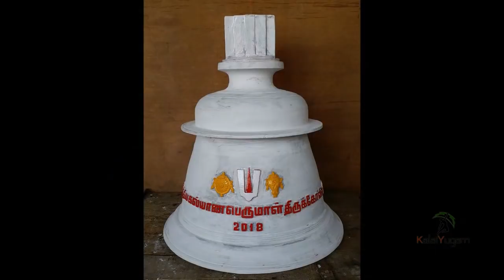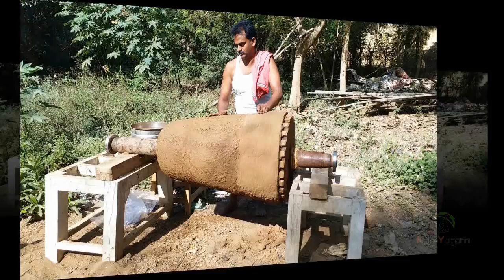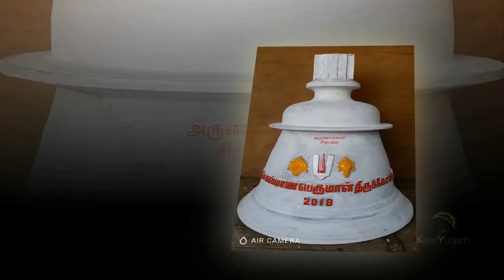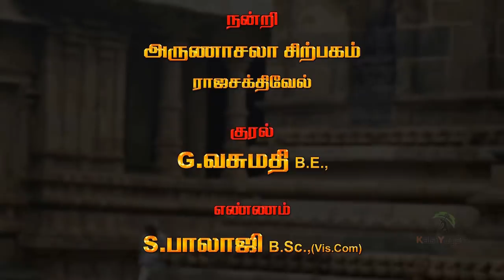How to Make Temple - Church Bell in Natural Traditional Method I இயற்கை பாரம்பரிய முறை கோவில் மணி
How to Making Temple - Church Bell in Nature Traditional Method I இயற்கை பாரம்பரிய முறையில் கோவில் மணி தயாரிப்பு
Kumbakonam Special - Kumbakonam, Darasuram, Arunachala Sirpagam to making Hindu Bell and Church Bell in Nature Traditional Method#
How to Make a  Bell. For Step by Step and Materials list for  Bell.
High-quality bells are normally made by casting bell metal (a high-tin bronze alloy) in a mould appropriate for the intended pitch of the bell. Further fine tuning of such bells is performed on a lathe where metal is cut from the inside of the bell in order to produce a true tone with correct harmonics.
Parts of a typical tower bell hung for swinging: 1. yoke, or headstock 2. canons, 3. crown, 4. shoulder, 5. waist, 6. sound bow, 7. lip, 8. mouth, 9. clapper, 10. bead line

Classification

struck idiophone
Hornbostel–Sachs classification 111.242
(Bells: Percussion vessels with the vibration weakest near the vertex)

Playing range : From very high to very low

A bell is a directly struck idiophone percussion instrument. Most bells have the shape of a hollow cup that when struck vibrates in a single strong strike tone, with its sides forming an efficient resonator. The strike may be made by an internal "clapper" or "uvula", an external hammer, or—in small bells—by a small loose sphere enclosed within the body of the bell (jingle bell).
Bells are usually cast from bell metal (a type of bronze) for its resonant properties, but can also be made from other hard materials; this depends on the function. Some small bells such as ornamental bells or cow bells can be made from cast or pressed metal, glass or ceramic, but large bells such as church, clock and tower bells are normally cast from bell metal.

Bells intended to be heard over a wide area can range from a single bell hung in a turret or bell-gable, to a musical ensemble such as an English ring of bells, a carillon or a Russian zvon which are tuned to a common scale and installed in a bell tower. Many public or institutional buildings house bells, most commonly as clock bells to sound the hours and quarters.

Historically, bells have been associated with religious rituals, and are still used to call communities together for religious services. Later, bells were made to commemorate important events or people and have been associated with the concepts of peace and freedom. The study of bells is called campanology.

Bell Tuning : Large bells are generally around 80% copper and 20% tin (bell metal), which has been found empirically to give the most pleasant tone. However, the tone of a bell is mostly due to its shape. A bell is regarded as having a good tone when it's "in tune with itself. In western bell founding, this is known as "harmonic tuning" of a bell, which results in the bell's strongest harmonics being in harmony with each other and the strike note. This produces the brightest and purest sound, which is the attractive sound of a good bell. A huge amount of effort has been expended over the centuries in finding the shape which will produce the harmonically tuned bell.